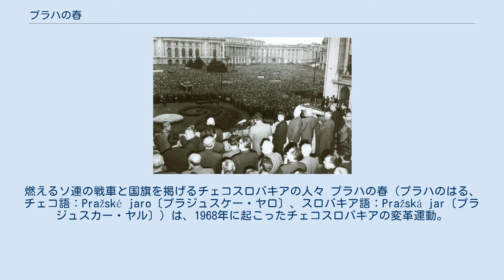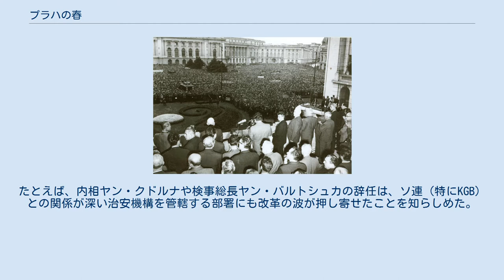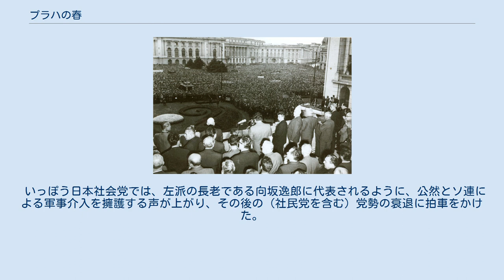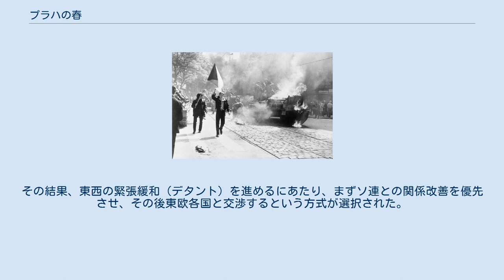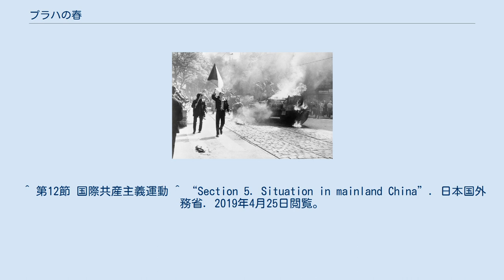プラハの春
ソビエト連邦・チェコスロバキア関係
燃えるソ連の戦車と国旗を掲げるチェコスロバキアの人々 プラハの春（プラハのはる、チェコ語：Pražské jaro〔プラジュスケー・ヤロ〕、スロバキア語：Pražská jar〔プラジュスカー・ヤル〕）は、1968年に起こったチェコスロバキアの変革運動。
 ソビエト連邦軍主導のワルシャワ条約機構軍による軍事介入のみを取り上げた場合はチェコ事件という。
 1956年のスターリン批判の衝撃は、ポーランドやハンガリーのように社会主義体制の危機を引き起こすほどではなかったにしろチェコスロバキアにも波及し、1960年代に入るとアントニーン・ノヴォトニー（党第一書記兼大統領）の統治体制は揺らぎ始めた。
とくに、1950年代に猛威を振るった粛清裁判犠牲者の名誉回復問題、経済成長の鈍化に象徴される計画経済の行き詰まり、スロバキアの自治要求などをめぐって、ノヴォトニーに対する批判が高まっていった。
 1967年に入ると、第4回チェコスロバキア作家同盟大会において、パヴェル・コホウト、ミラン・クンデラ、イヴァン・クリーマといった作家たちが共産党への批判を行った。
また10月末には、プラハで学生が学生寮の設備をめぐる抗議デモを行い、党指導部がこれを警察隊によって鎮圧する事態に発展した。
それに加えて、党内においても、ノヴォトニーの国家・党運営に対して、スロバキア共産党側から強い不満が出された。
こうした状況下で、12月にブレジネフが非公式にプラハを訪れた。
ブレジネフからの支援を梃子に、事態の収拾を図ろうと目論んだノヴォトニーであったが、ブレジネフはチェコスロバキア共産党内の問題であるとして、積極的なノヴォトニー支持を打ち出さなかった（このときブレジネフは「Это ваше дело（あなたたちの問題だ）」と述べたとされる）。
結局、党内対立が解消されないまま開かれた12月の党中央委員会総会は、さらなるノヴォトニー批判一色となり、ノヴォトニーが兼任していた党第一書記と大統領職を分離する流れが固まっていった。
 1968年1月5日のチェコスロバキア共産党中央委員会総会において、スロバキア共産党第一書記のアレクサンデル・ドゥプチェクがノヴォトニーに代わって、チェコスロバキア共産党第一書記に就任した。
 アレクサンデル・ドゥプチェク、1968年9月 ドゥプチェク体制の始動 1月総会の結果、事実上、検閲が廃止されたこともあり、ノヴォトニー体制の中核を担っていた党幹部や閣僚に対する批判が高まった。
2月には、国防省の幹部で、ノヴォトニーと懇意にあったヤン・シェイナ将軍がアメリカに亡命する事件が起きた。
彼は公金の不正流用疑惑で捜査対象となっていたが、同時に12月末から1月初めにかけて、ミロスラフ・マムラ将軍などと共謀し、ノヴォトニーの権力維持を目的とするクーデターを企てていたことが発覚した。
この事件は、マスコミにとって格好の話題となり、その論調の矛先は、大統領職に留まっていたノヴォトニーに向かった。
また3月にはいると、ノヴォトニー体制を支えてきた党や政府幹部も相次いでその職を去っていった。
たとえば、内相ヤン・クドルナや検事総長ヤン・バルトシュカの辞任は、ソ連（特にKGB）との関係が深い治安機構を管轄する部署にも改革の波が押し寄せたことを知らしめた。
そしてついに3月21日、ノヴォトニーは大統領職を辞任し、第二次世界大戦中の英雄であったルドヴィーク・スヴォボダが大統領に選出された。
 「行動綱領」の採択 4月の党中央委員会総会で『行動綱領』が採択された。
この文書は「新しい社会主義モデル」を提起し、 党への権限の一元的集中の是正 粛清犠牲者の名誉回復 連邦制導入を軸とした「スロヴァキア問題」の解決 企業責任の拡大や市場機能の導入などの経済改革 言論や芸術活動の自由化 外交政策でもソ連との同盟関係を強調しつつも、科学技術の導入を通した西側との経済関係の強化 が盛り込まれた。
 またオルドジフ・チェルニークを首班とする新内閣が発足した。
副首相として、計画経済の改革を主張する経済学者のオタ・シクや、1950年代に「ブルジョワ民族主義」の罪で終身刑を宣告され、公的生活から追放されていたグスターフ・フサークが入閣した。
国民議会議長には、国民の間で人気のあったヨゼフ・スムルコフスキーが、国民戦...